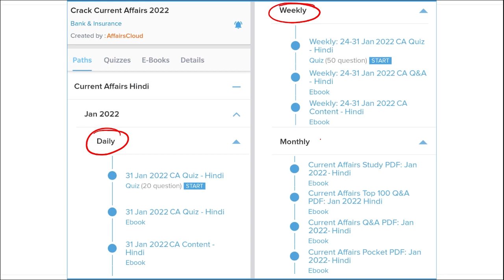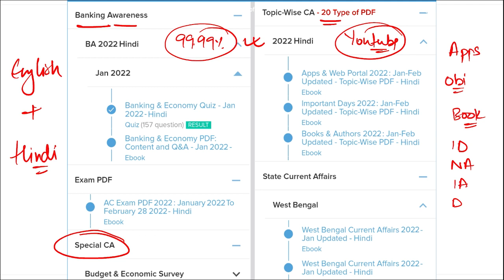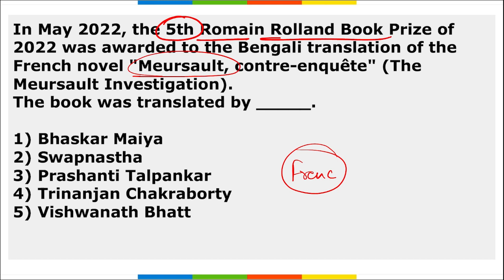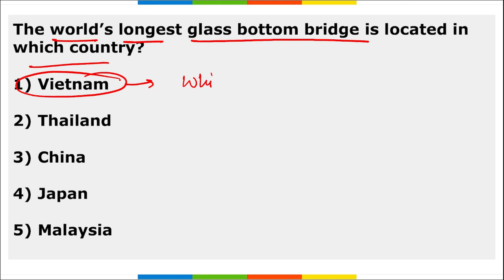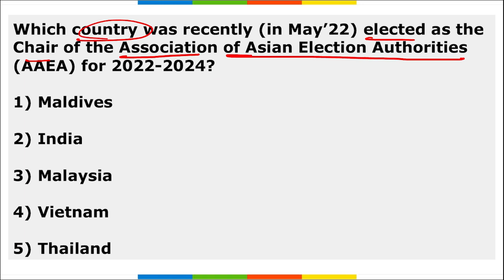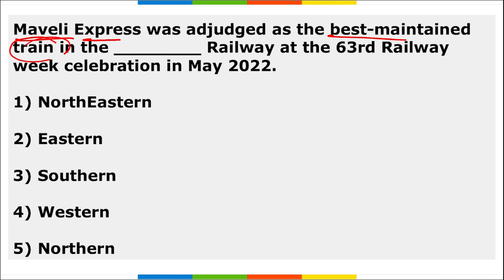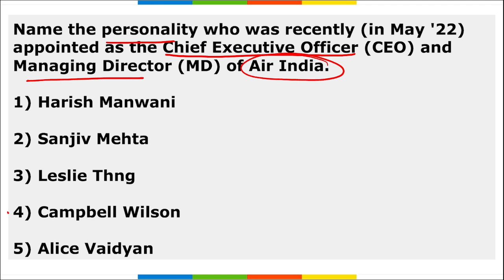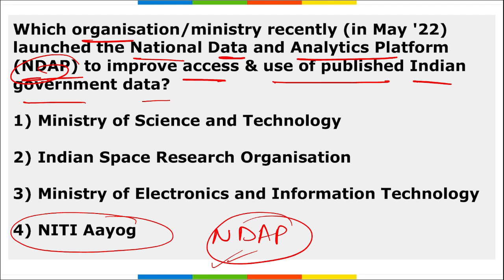Current Affairs Weekly 10-16 May 2022 | Hindi | by Vikas Rana | AffairsCloud